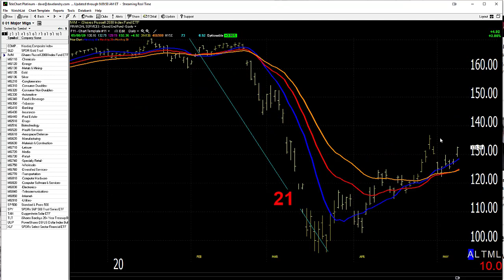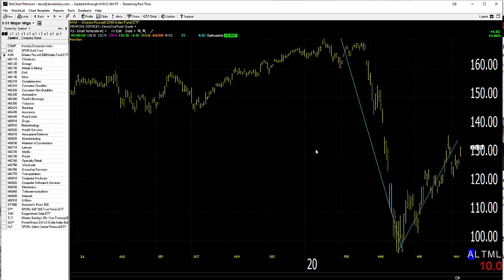05/11/20 Dave Landry's Market In A Minute-Levels To Watch, Setup By Setup-Wait For Entries